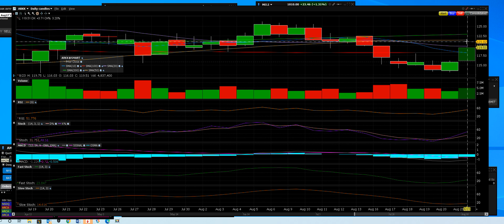8-23-21 ARKK ETF nice move off the lower lows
ARKK ETF up 3.71 been in downtrend bounces off the support levels watching this one carefully

• Options Screener

• STRADDLE AND STRANGLE
Short Straddle Enter our TurboOptionTrading technical analysis courses sing up for this section.
Long Straddle
Short Strangle
Long Strangle

Stock Market Overview Training School

o Volume Leaders daily movement
o Volume Advances daily ranges
o Trading Liquidity high dollar price amounts

o INDICES
o Market Indices live trading signal daily via live trading room
o Russell Indices leading stocks vs. declining stocks
o Volatility Indices reading the stock market sentiment
o Commodities Indices tell us the prices for all areas
o US Sectors Indices tells traders market directional patterns
o World Indices every country outside of the U.S what their markets are doing that affects United States Markets